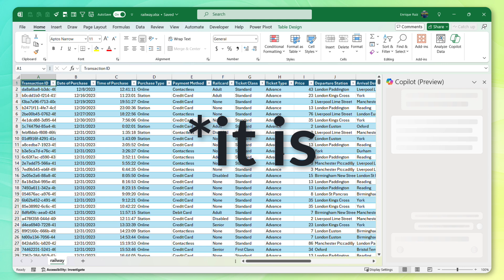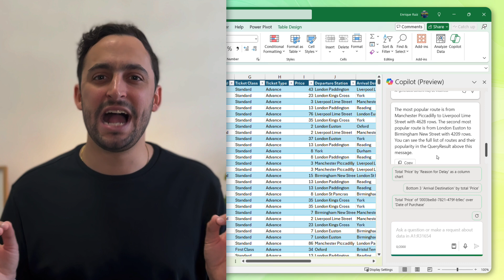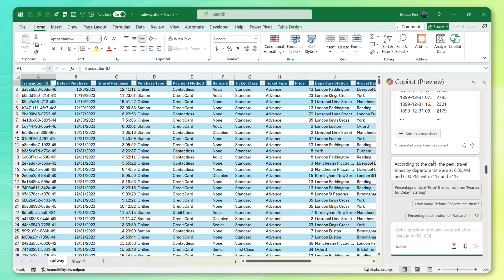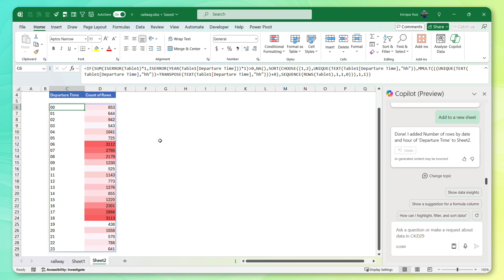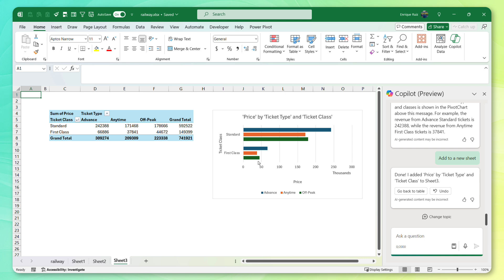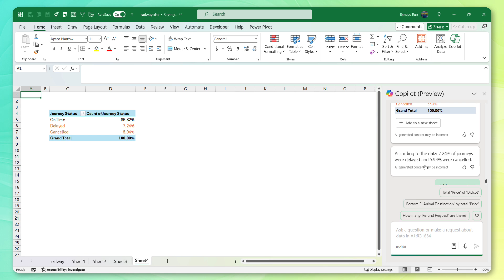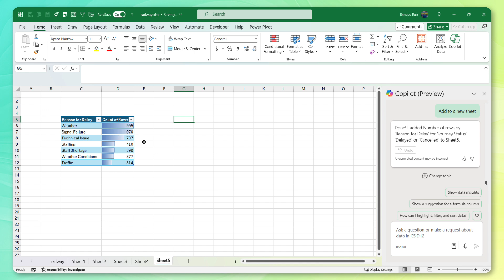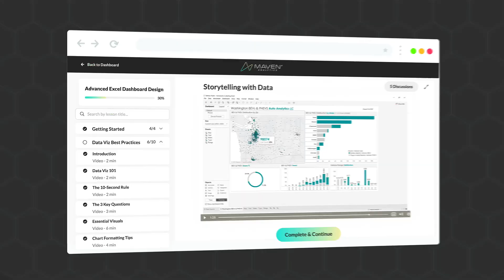Copilot in Excel: Full Project Demo | Surprisingly SOLID Results (project files included!)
Can AI solve a real-world data challenge in Microsoft Excel? We’ll see!

In this demo, Copilot will take on the Maven Rail Challenge and play the role of a BI Developer for National Rail, a company that provides business services to passenger train operators in the UK.

By only using natural language prompts it’ll attempt to perform these 4 analyses for a dashboard:
1. Identify the most popular routes
2. Determine peak travel times
3. Analyze revenue from different ticket types & classes
4. Diagnose on-time performance and contributing factors

Will Copilot have what it takes, or will a human data analyst need to be involved?

You’ll be surprised at the results!

📆 Coming Soon: January Jumpstart 2026! 📆
Join us January 5th - 16th to jumpstart the new year with LIVE instructor-led learning sessions and FREE course access to our top career & AI learning paths. Let’s make AI your new data superpower in 2026!

👀 Looking to learn (Excel/SQL) this summer? Join our upcoming Immersives and build job-ready skils in just 10 weeks!

⏱️ Timestamps ⏱️
00:00 - Intro
00:20 - Project Brief
00:42 - STEP 1: Identify the most popular routes
02:22 - STEP 2: Determine the peak travel times
04:50 - STEP 3: Analyze revenue from different ticket types and classes
05:36 - STEP 4: Diagnose on-time performance and contributing factors
07:40 - Project Recap & Free Resources

At Maven Analytics, we empower everyday people with life-changing data & AI skills.

and master in-demand tools like Excel, SQL, Power BI, Tableau, Python and more.

Looking for more opportunities to sharpen your skills? Explore sample datasets and practice solving real business problems with unique, expert-led guided projects